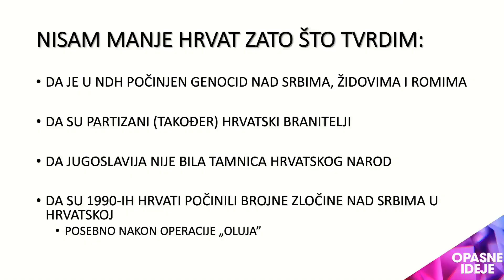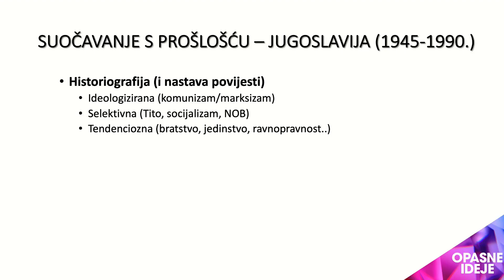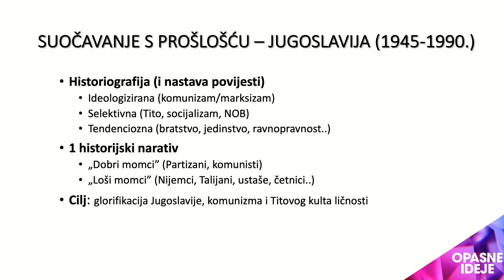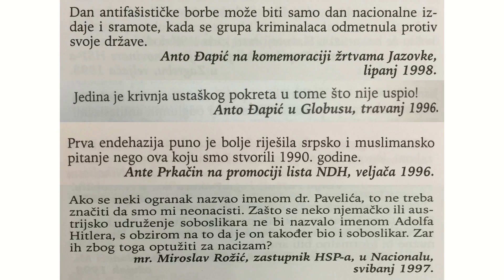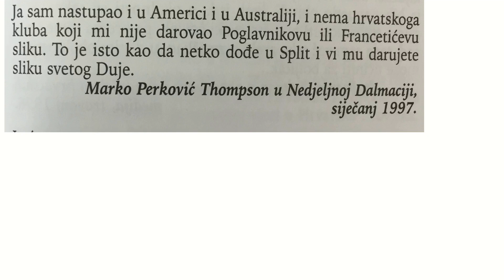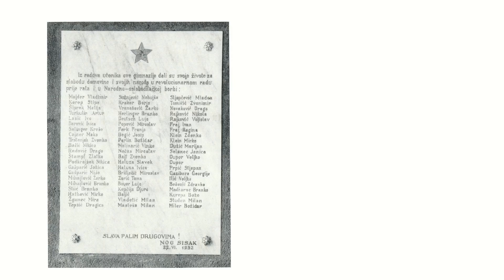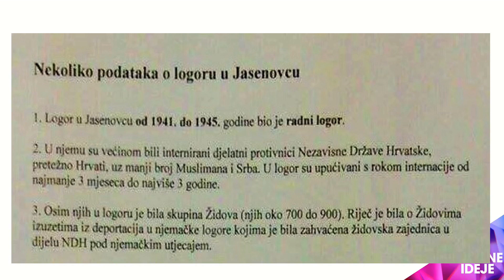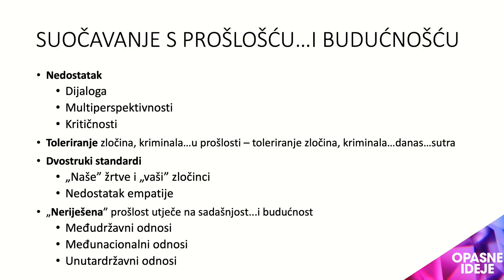Opasne ideje: Hrvoje Klasić - Suočavanje s prošlošću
Povjesničar i profesor na Filozofskom fakulteru u Zagrebu Hrvoje Klasić na velikoj konferenciji Centra "Opasne ideje - Sve dobro što ste oduvijek željeli Hrvatskoj, a nitko se nije usudio provesti", govorio je o suočavanju s prošlošću.

Suočavanje s prošlošću, kako je poručio, ne smije se temeljiti na tendencioznosti, selektivnosti, ideologiji, relativizaciji i subjektivnosti, već na znanstvenim činjenicama, multiperspektivnom pristupu, spremnosti na dijalog s neistomišljenicima i uvažavanju argumenata.